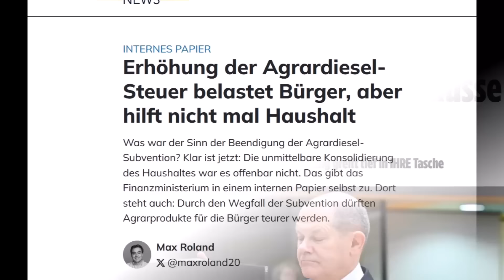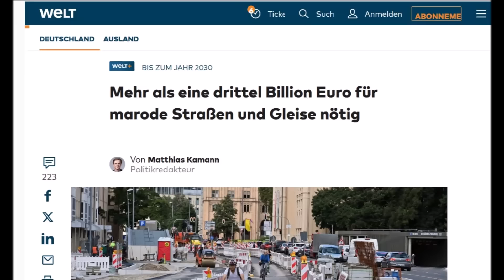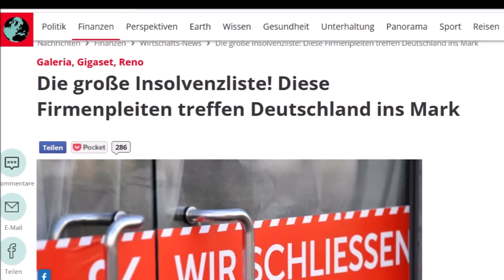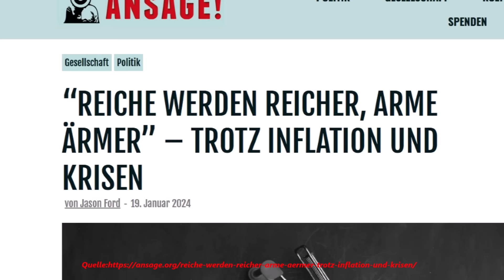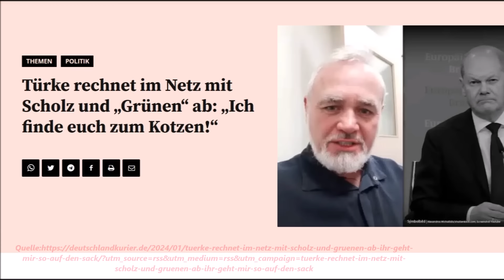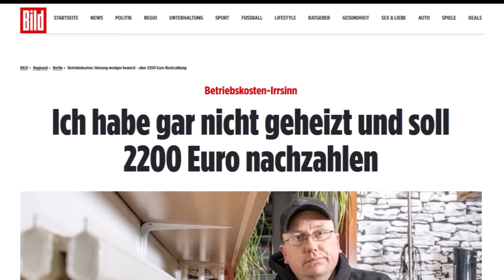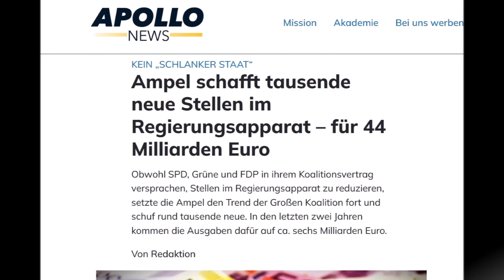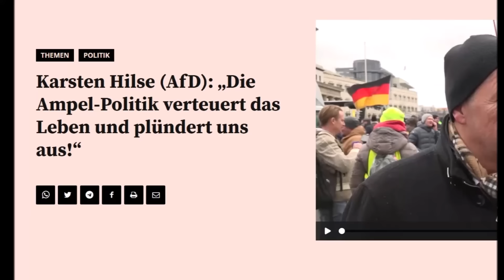SAGENHAFTES MIT MARKUS KRALL BEBT AUF TWITTER u. WHATSAPP VIRAL !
MARKUS KRALL MIT DER WERTEUNION AUF GOLDENEM ZEITALTER ! VIDEO SPRINGT VIRAL AUF TWITTER ,WHATSAPP und FACEBOOK!